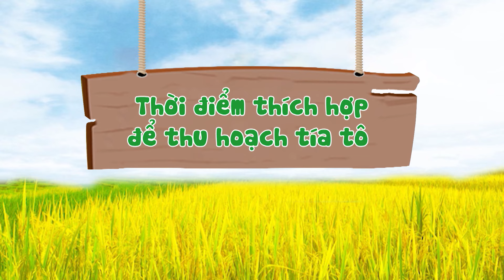NHÀ NÔNG VUI VẺ | Phim Hài NSND Quốc Anh, NSƯT Thùy Liên 🎬 Thời Điểm Thích Hợp Để Thu Hoạch Tía Tô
Phim hài NSND Quốc Anh, NSƯT Quang Tèo, Thuỳ Liên, Thanh Quý hay nhất, mới nhất 2024
Phim hài Việt Nam hay nhất

📺 Đón xem NHÀ NÔNG VUI VẺ vào lúc 10h50 Thứ 2,3,4,5,6 hàng tuần trên VTV3